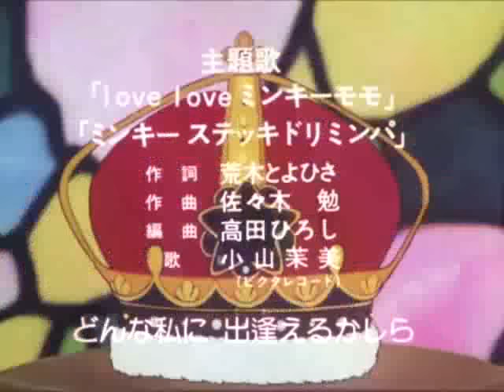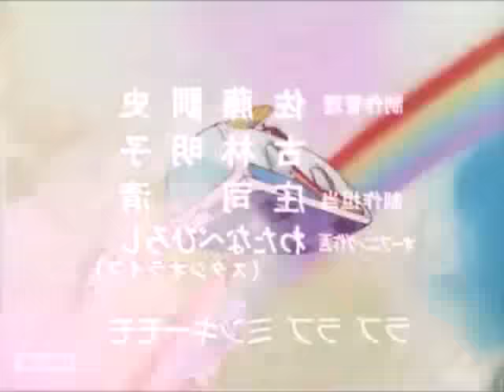Minky Momo - Opening 1 (Bahasa Indonesia)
Minky Momo (Love Love minky momo) Opening Indonesia